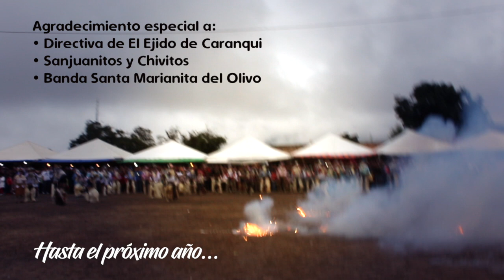SANJUANES EJIDO DE CARANQUI 2019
Búscanos en Facebook como "Sanjuaneros de Ibarra"